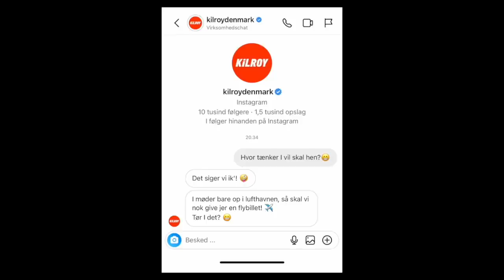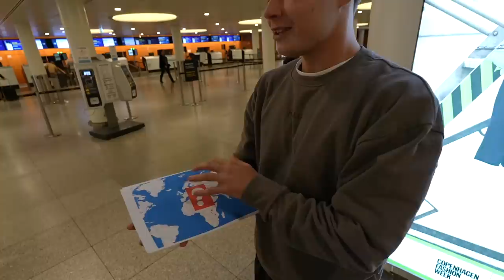Besøger Colombias værste slum!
Vlog 375 - 31/10 + 1/11-23

REKLAME FOR KILROY

Vi har efterhånden rejst hele jorden rundt, men alligevel er der et kontinent vi aldrig har været i... SYDAMERIKA! Derfor havde vi aftalt med Kilroy, som er et dansk rejsebureau, som skræddersyer rejser til hele verden, at de skulle lave den vildeste Paluch & Momme rejse til os! Der var bare et lille "men"... Vi vidste ikke hvor turen gik til?.. Kilroy havde nemlig fået fuldstændig frie rammer, og vi skulle bare møde op i lufthavnen, hvor vi ville modtage vores flybillet! Og hold nu op et vildt land vi skulle afsted til... Faktisk et land, som tidligere har været et af de farligste lande i verden! Heldigvis er det ikke sådan længere...

KILROY er et dansk rejsebureau, som specialiserer sig i skræddersyede rejser til unge backpackere mellem 18 og 30 år. Du får din rejse designet præcis efter dine specifikke ønsker, budget og tid. Når du rejser med KILROY, kan du bl.a. komme afsted på backpackerrejse, Working Holiday, frivilligt arbejde, grupperejser, solorejser eller uventede eventyr. Det vigtigste for os er, at du kommer ud på dit livs drømmerejse, så det er helt op til dig, om dit eventyr skal byde på roadtrip i USA, surf camp i Australien, Full Moon Party i Thailand eller noget helt fjerde, det er helt op til dig!